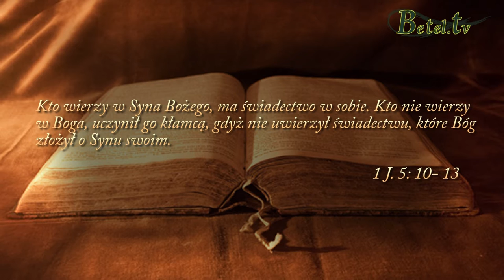11.06.2016- Abyście wiedzieli- pastor Miłosław Zabłocki